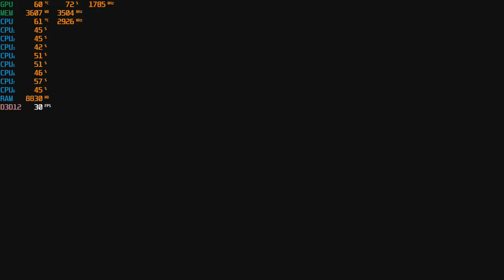Tom Clancy's The Division 2 Beta with the GTX 1050 TI at 1080p + the Intel I7 860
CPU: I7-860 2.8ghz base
GPU: Zotac GTX 1050 ti
Ram: 10gb ddr3 1333mhz